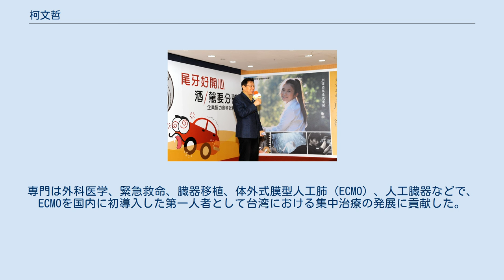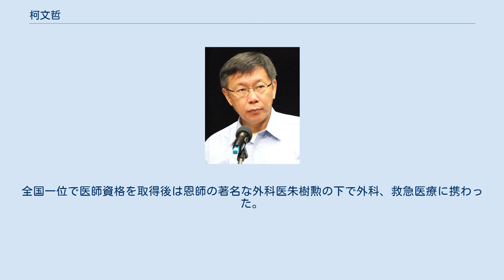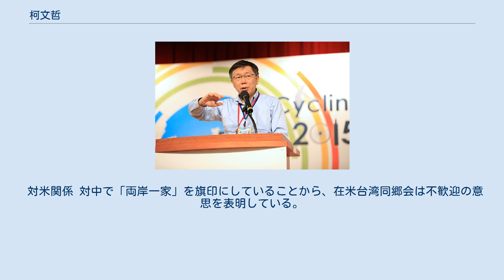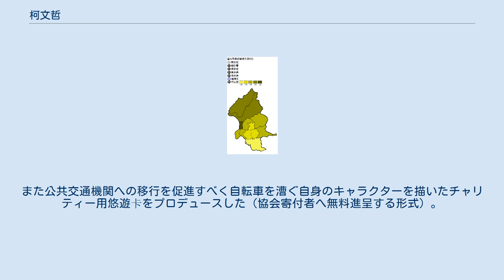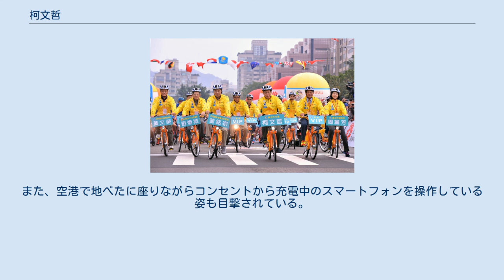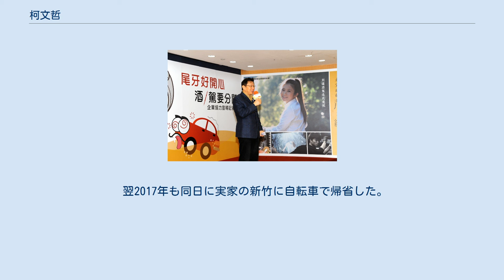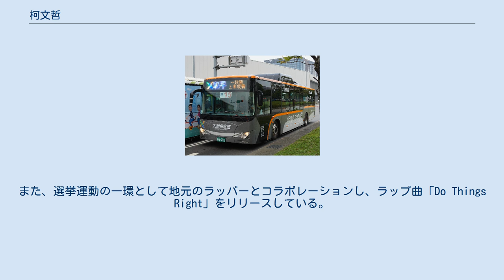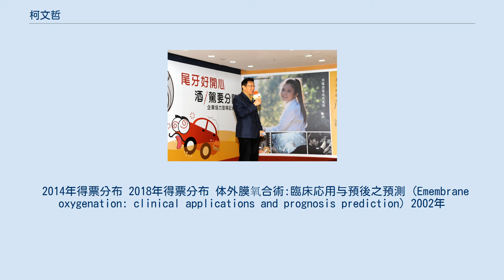柯文哲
柯 文哲（か ぶんてつ、1959年8月6日 - ）は、台湾の外科医、政治家。
台湾民衆党主席（初代）、台北市長（第6・7代）。
 台湾大学医学部附属病院医師、台大医院創傷医学部主任、台大医学院教授を歴任。
専門は外科医学、緊急救命、臓器移植、体外式膜型人工肺（ECMO）、人工臓器などで、ECMOを国内に初導入した第一人者として台湾における集中治療の発展に貢献した。
 2014年の市長選挙で台北市の市長に当選し、2019年には2020年の立法委員選挙を見据えて設立した中道政党台湾民衆党（戦前の台湾民衆党とは異なる）の党首にも就任した。
 柯P、KP（PはProfessorの略字，台湾大学医学院内での呼び方）と呼ばれることで有名。
 1959年新竹市生まれ。
祖父の柯世元は日本統治時代には教師だったが、二・二八事件で国民党政府により逮捕・拘禁された後に54歳で病死している。
父の柯承発は台湾大学医学部に入学したが、世元が国民党政府による勾留と虐待により病に倒れた後は台大を中退し、新竹師範専科学校に転学した。
同校卒業後にマーシャル諸島にて水力発電の仕事に就き、帰国後は、日本語に精通していたため、新竹科学工業園区で日系企業の顧問を務めた。
承発は、息子の文哲が台北市長に立候補すると宣言した際には、世元が二・二八事件で亡くなった事もあり反対した。
 国立新竹高級中学を卒業後、国立陽明大学医学部に進学するが、大学2年次に再入試を受け、国立台湾大学医学部に入学した。
全国一位で医師資格を取得後は恩師の著名な外科医朱樹勲の下で外科、救急医療に携わった。
 1993年、ミネソタ大学ツインシティー校医学部外科に1年研修に行き、人工肝臓の研究をした。
帰国後は台湾大学附属医院の主治医、創傷医学担当主任を歴任した。
また在職中に臓器移植のチーム「台大器官移植小組」を設立し、台湾における臓器移植手順の確立に勤めた。
また体外式膜型人工肺（ECMO）を導入した。
 2002年、台湾大学医学部で臨床医学博士号を取得した。
 2010年11月26日、後に柯の対立候補となる国民党の政治家連勝文が選挙演説中に銃撃され（連勝文銃撃事件）、台大医院に運ばれた際、手術を指揮した。
 2011年に台湾大学病院でエイズ感染者の臓器を誤って移植してしまう事件が起こったとき、柯文哲も監督責任を問われた。
ところが、行政も含めたシステム全体の問題を一方的に押し付けられたことに対し彼は臆せず発言したため注目を浴びた。
 2013年には、その後時代力量主席となる黄国昌の父の手術を台大医院で執刀している。
 1994年に陳水扁が台北市長に当選した当時、柯は陳の医学界後援会幹部であり、陳の総統当選時も後援していた。
 2012年中華民国総統選挙の際は蔡英文を支持した他、2013年には台湾独立派団体による908台湾国運動の大会に参加し、「中華民国」に代わる新たな国名として「台湾共和国」の提案を支持した。
また2014年の台湾学生による立法院占拠の際には応援に駆けつけた。
 2014年11月の台北市長選挙には無所属で出馬。
民進党の支持・支援を受け選挙戦を戦い、与党・国民党候補の連勝文らを下して当選、12月25日に台北市長に就任した。
選挙期間中は連勝文の父の連戦や郝柏村から、「柯文哲は出自が日本人である（日本統治時代に祖父が「青山」と名乗っていたので「青山文哲」である）」「漢奸」との中傷を受けたものの、むしろ有権者からは連の発言が「差別的」「時代遅れ」と批判を受けることとなり、連陣営は釈明や謝罪に追い込まれた。
柯自身、連や郝の発言に対し「台湾人は異なる過去を持っている。しかし、今は一緒にいる。日本人であったことは祖父の過ちではない」と反論していた。
 2014年の市長就任後は台湾独立を主張せず、後述のように対中友好路線をとり始めたことなどから、再選のかかった2018年の市長選では民進党は柯を支持せず、独自候補を擁立した。
なお、かつて台湾独立を支持していたことについて議会で質疑を受けた際には「時代にはその時代の考え方がある。医師としての柯文哲と台北市長としての柯文哲の考えは違う」と回答している。
 両岸関係 市長就任にあたっては今後の台湾と中国大陸の関係のあり方について相互認識、相互理解、相互尊重、相互協力を軸とする「4つの相互」の概念を提案しており、就任後も2015年に訪中する際にも自らの提唱する「十五新観点...